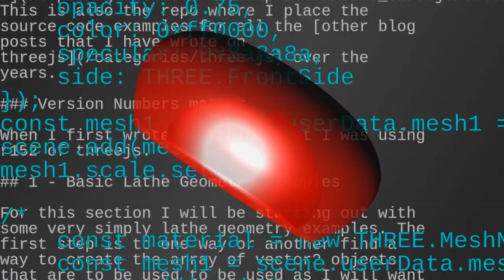Lathe geometry and 2d curves - threejs demo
Demo of using 2d curves and the lathe geometry to create a bowl like shape in threejs. A curve path can be created using one or more of the built in options for curve classes that extend from the base curve class. A method such as get points method of the base curve class can then be used to create an array of vector2 objects which can the be passed as the first argument when calling the Lathe Geometry constructor function.